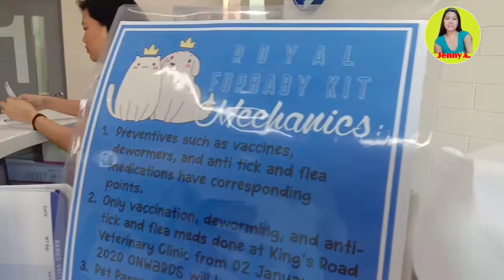Shih Tzu /4 Weeks Old/ First Deworming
Hello mga friendship! In this video ishare ko sa inyo ang first deworming ng aking mga shih tzu puppies dahil 1 month na sila.